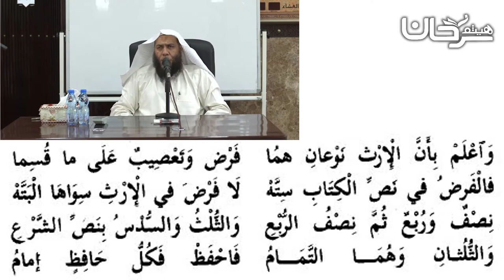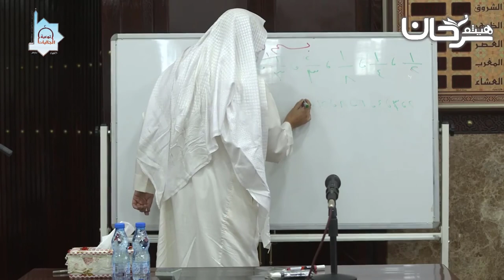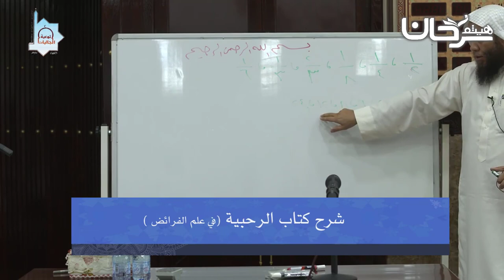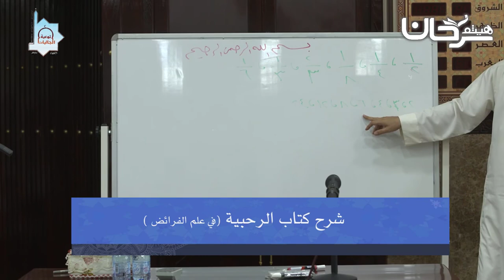80/03 أنواع الإرث مع الفروض المقدرة، وأصول المسائل.